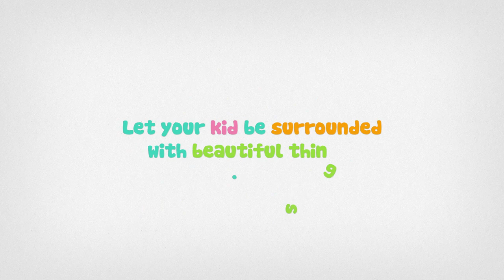Memollow iPad Memory Game on Pillows for Kids (Gameplay - Trailer)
"The most important thing in games for kids is a portion of energy they might get.Both graphics and gameplay is about to deliver such positiveness."
KiooiK Games - Design Department

Memollow has five, the most important features that game for children should contain. These are fun, learning, rewarding, favourite themes and magic. All of these elements are fostered by the most beautiful graphic design and illustration, which entitled Memollow to be the unique game, delivering such positive energy to a child.